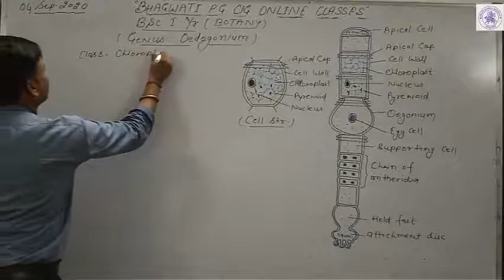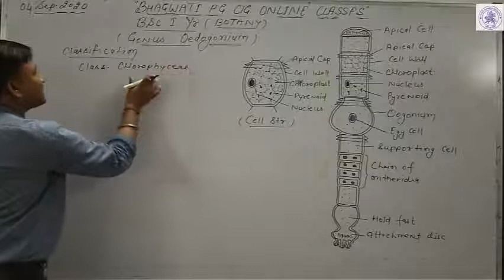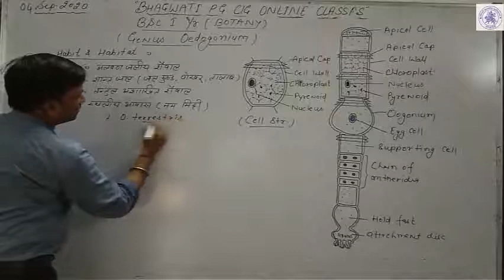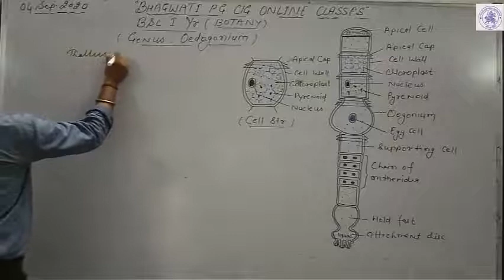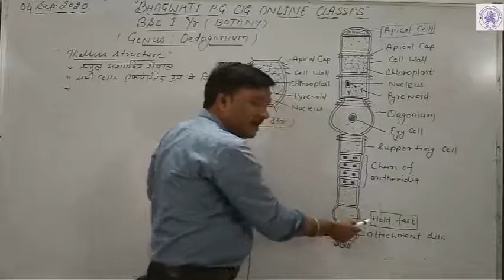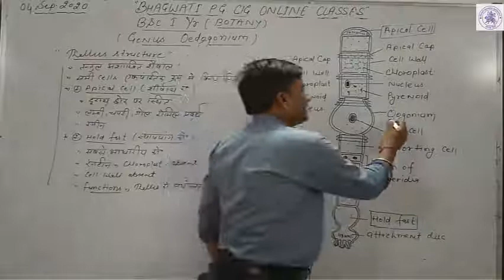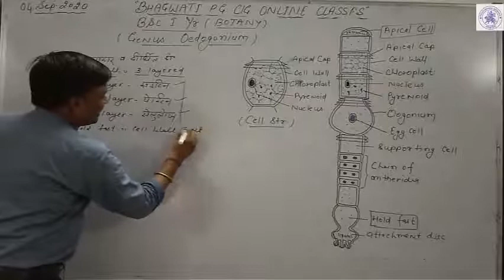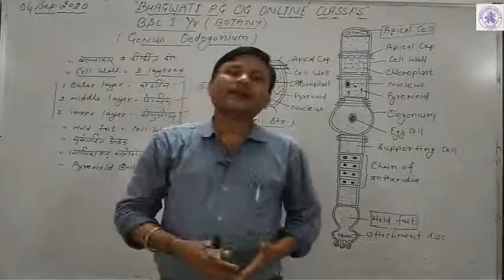B.Sc. I YEAR ( BOTANY )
GENUS - OEDOGONIUM ( THALLUS STRUCTURE )